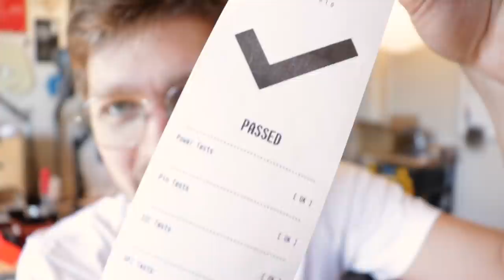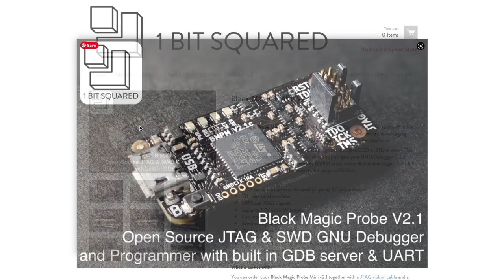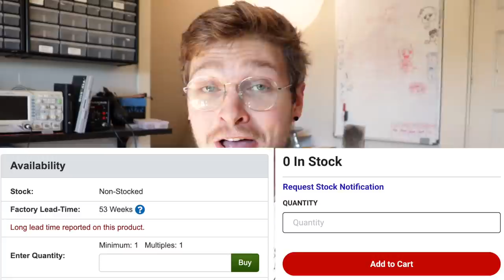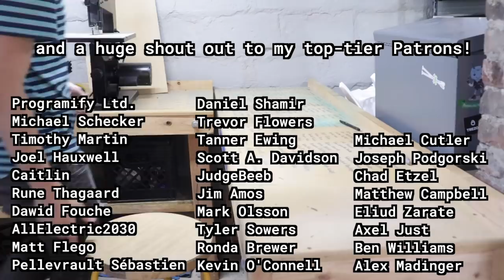Fully Automated PCB Testing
The fully automatic motherboard test jig is done! I wrote code solid for like two weeks straight, and now we have a machine that flashes test firmware to the board being tested, checks every pin and peripheral, and prints out a report of what passed and failed! It feels so good to have this thing working, and I'm excited to use it on the production line!

Stephen Hawes
Pittsburgh, PA
15205

-- GEAR --

PCB Holder
Soldering Iron
Wire Strippers
Cutting Mat
Flush Cutters
Digital Calipers
Leatherman Sidekick
Part Organizer
Soldering Iron Tip Cleaner
Crimping Tool
Solder Wick
Pelican Case